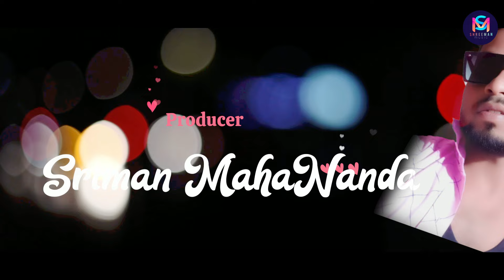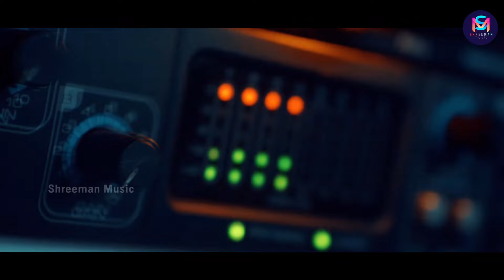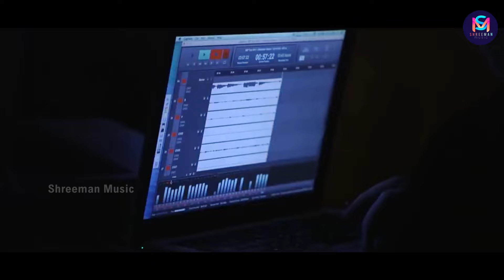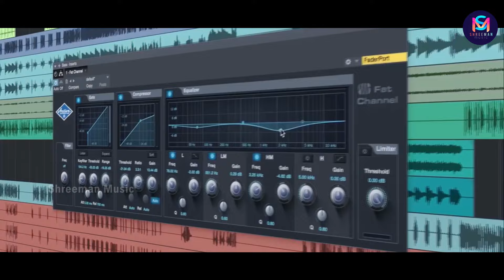jadure love hela // new Sambalpuri video// deewan nanda & saismita Nayak // sriman nanda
shreeman music presents

the official studio version video of new Sambalpuri  song " jadure love hela ". beautifully song by "deewan nanda & saismita Nayak", music by "deewan nanda " "lyrics by bicky Bhai and produced by "sriman nanda",

shreeman music is the official label of the studio version video "jadure love hela"

singer * deewan nanda & saismita Nayak

music * deewan nanda

lyrics * bicky Bhai

producer * sriman nanda

mixed & mastered * studio melody bargarh

recorded * studio melody bargarh

camera & edit * papu photography

special thanks * kishan, bitu

                shreeman music 2024

                * anti-piracy warning *

this content is copyright to shreeman music.  anyunauthorized reproduction, redistribution or re-upload is strictly prohibited of this material. legal action will be taken against those who violate the copyright of the following material presented!